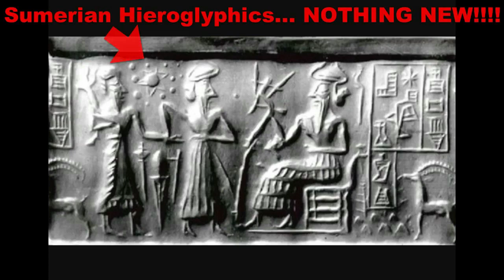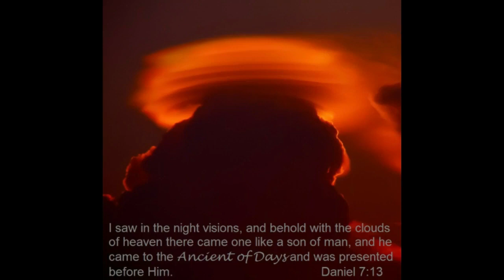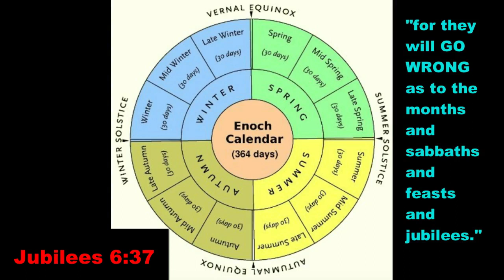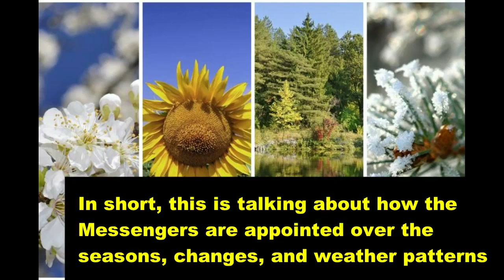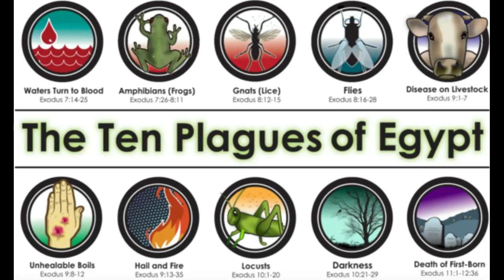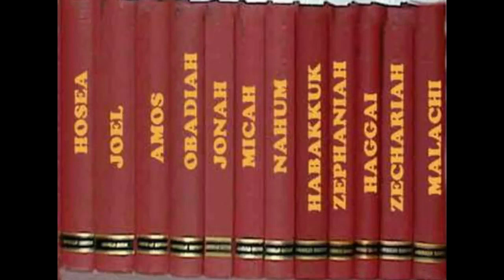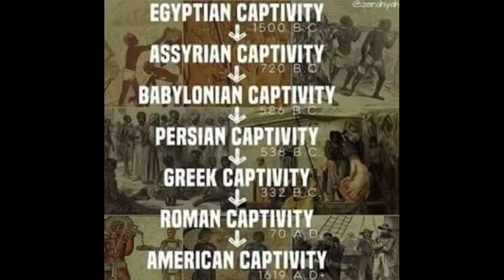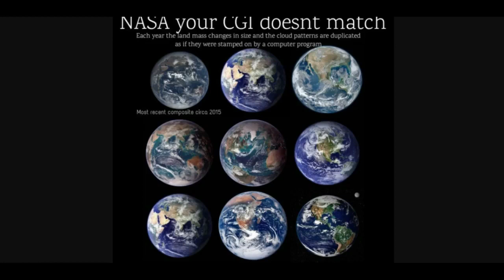Why They REMOVED The Book Of Enoch!!